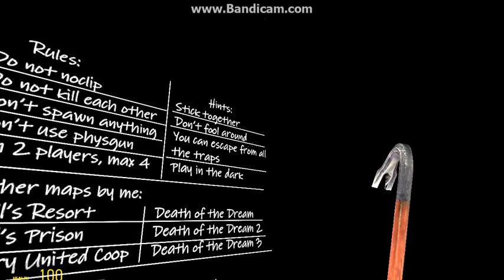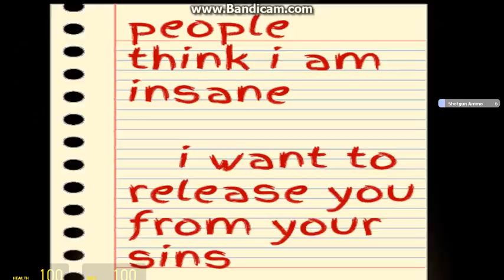Death of a dream #1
This is my first garrys mod horror series , and im happy to announce ill be doing this now and then!